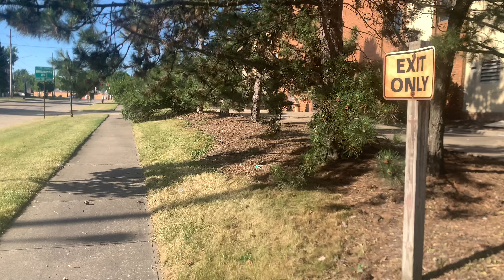Abandoned Embassy Healthcare center ( maple hts )